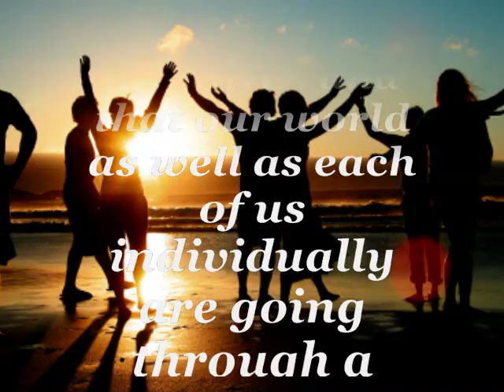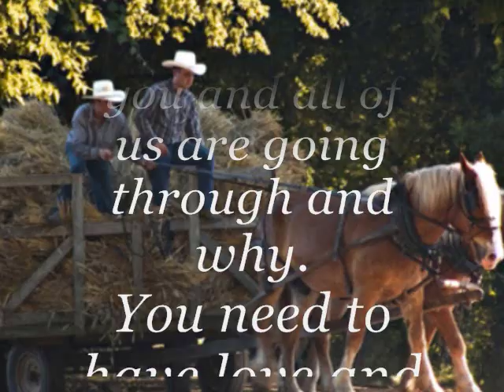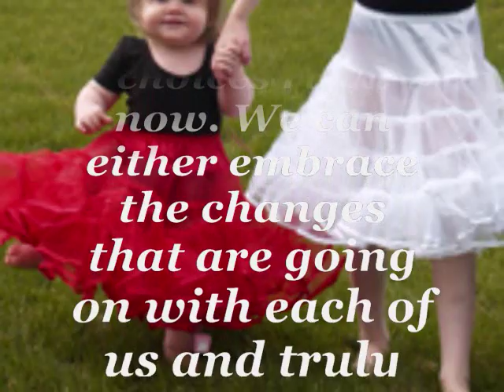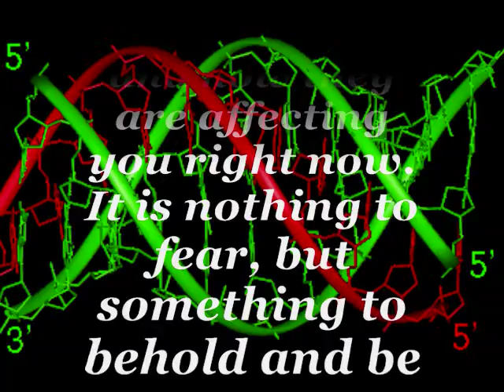The Harvest! Part 1 of 3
Please make sure to check back.
I am doing this because I see so many who are still hopelessly asleep and allowing fear to drive them instead of ignoring it and living free with love and light in their hearts.
I see it so clearly, and yet it is not easily explained. I think I have always seen it.
I hope you will take the time to really think about what I am trying to show you.
Especially in parts 2 and 3.
We need only wake up to the truth .. which is we are on the cusp of a new beginning. It will happen soon and those who are ready to embrace it will move on to a new and wonderful world.
Those who turn their backs to it all will be left behind with the new world order and all the horror that goes with it. It's really that simple.
Peace, love, light to all. May God bless us in this transition.